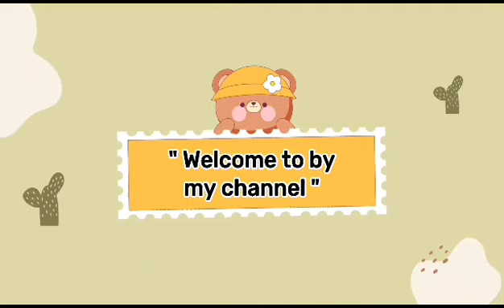Eksperimen cook book, air memutar di atas koin, kelas 2 (Rahma khairunnisa)